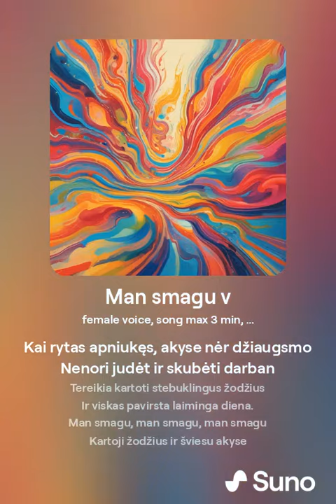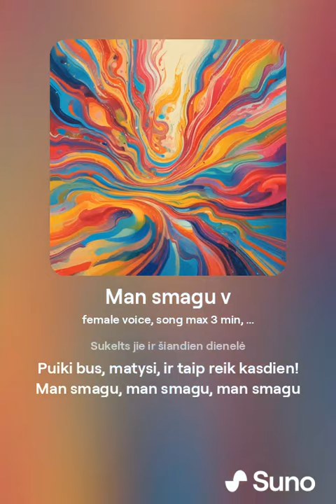Man smagu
Žodžiai Sauliaus Veržikausko